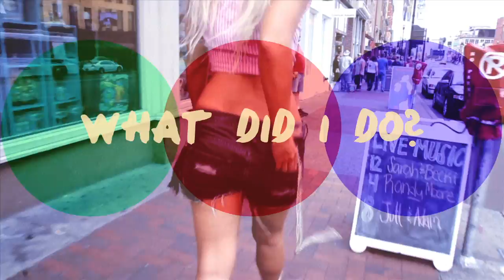HER - Tramp Stamp (Official Lyric Video)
HER
Tramp Stamp (Lyric Video)
Gold
Bon Empire Production